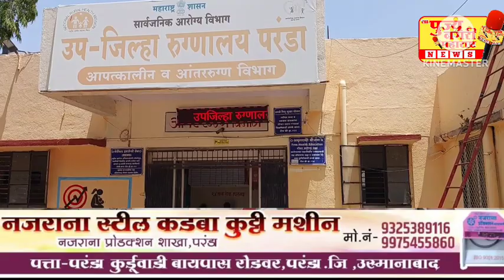परंडा येथे एकाच दिवशी दोन आपघात , दोघांचा दुर्दैवी मुत्यू